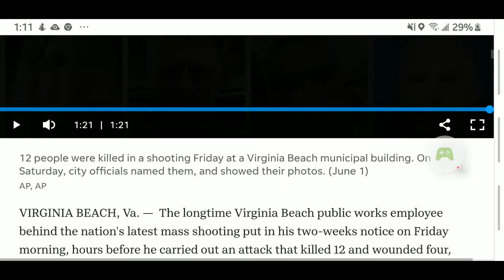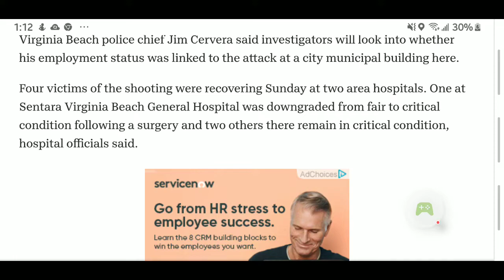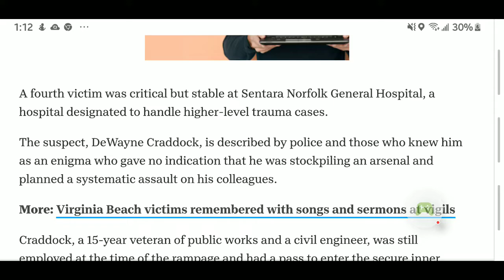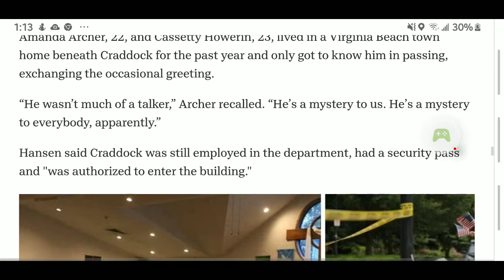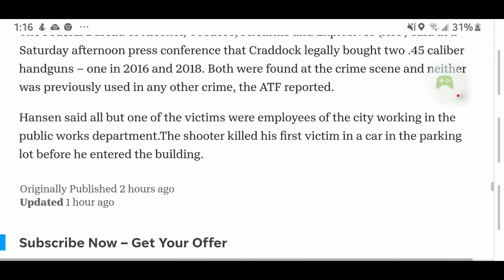Virginia Beach gunman gave 2 weeks notice Friday but was in 'good standing' in his job